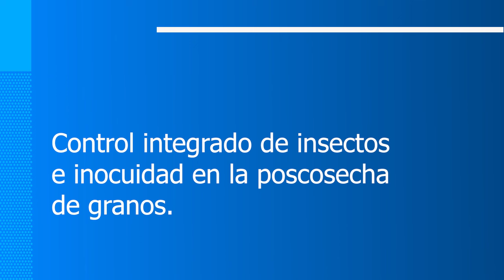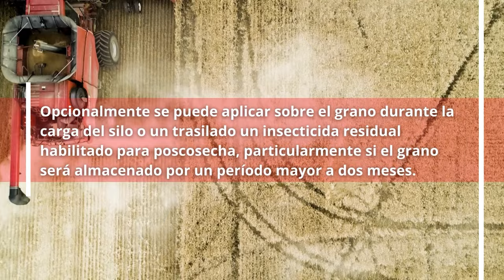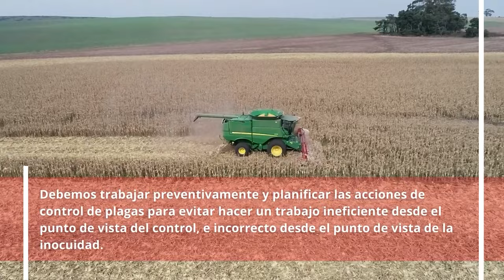Buenas prácticas para el control integrado de insectos en poscosecha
Los conceptos modernos de manejo de granos almacenados requieren la implementación de un programa de Control Integrado de Plagas con Buenas Prácticas. Estos programas hacen foco en las herramientas preventivas, haciendo uso de la herramienta de control químico de manera eficiente y responsable.
En este video te contamos los puntos críticos para la implementación de un programa de Control Integrado de Plagas en granos almacenados
El control de plagas en el almacenamiento constituye una tarea de suma importancia. De su correcta ejecución depende la garantía de que los granos almacenados estén libres de insectos vivos y sean inocuos. Con este propósito, el INTA y la RED BPA han desarrollado una serie de recomendaciones que contribuyen a asegurar la calidad y seguridad de los productos almacenados